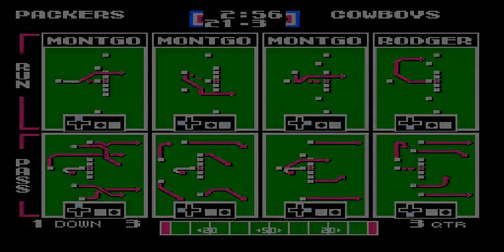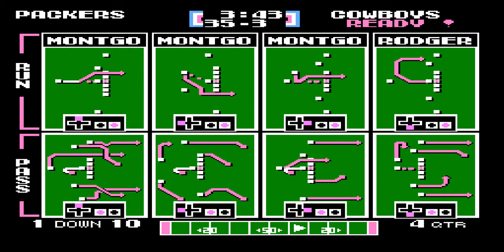2017 NFL - WEEK 5 - GB @ DAL - TECMO SUPER BOWL 2018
I'm playing the entire 2017 NFL season before it happens on Tecmo Super Bowl 2018, presented by TecmoBowl.org. WEEK 5, GAME 71...GB @ DAL.  Enjoy!